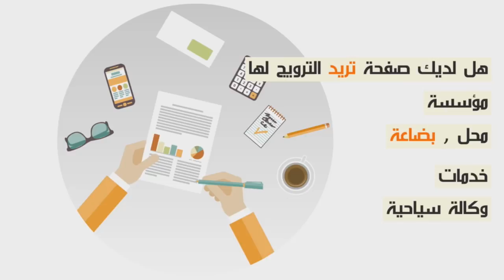أحداث مأساوية...عصابة تنشر الرعب وتحرق دوار "ولاد عبو" بأكمله نواحي برشيد...